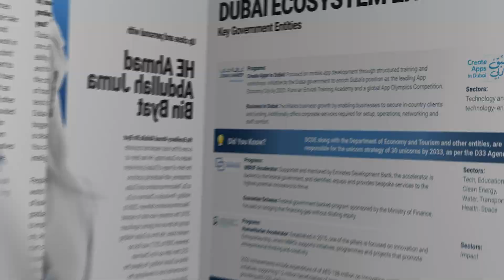Dubai Startup Ecosystem Chats with Lune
This is part of a series of chats recorded for the Dubai Chamber of Digital Economy, interviewing key stakeholders from Dubai's startup ecosystem. In this episode, we sit down with Helal Lootah, the Founder and Co-CEO of Lune Technologies, a homegrown fintech company born and raised in Dubai. Helal talks candidly about the entrepreneurial journey he and Lune Technologies has been on, and why Dubai has been the best place for them to establish themselves.

Timestamps:
00:00-07:13 - The Origin Story of Lune Technologies
07:13-15:11 - Transaction Data Enrichment and Switching to B2B
15:12-18:20 - Regulatory Challenges to Fintech and Fundraising
18:21-21:20 - Supportive Infrastructure in Dubai for Startups
21:21-23:15 - Attracting Talent to Lune
23:15-26:04 - Ease of Access to Capital in Dubai
26:05-29:16 - Process to Setup a Startup in Dubai
29:17-29:49 - Dubai Startup Guide 2024